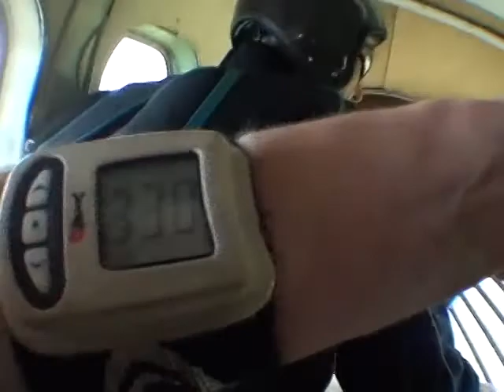Emilie Eliopoulos 2015Y04M19D14h37m